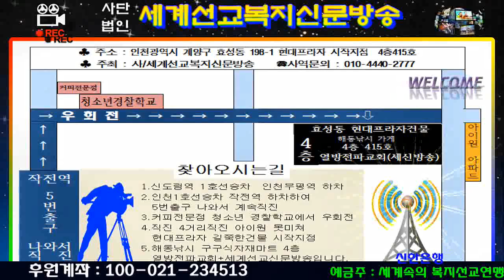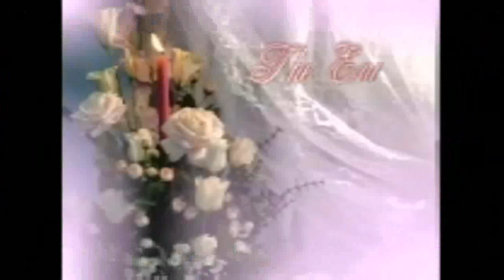피날레 합창 "주님의 손 길"(사역문의:010-4440-2777/세계선교복지신문방송/열방전파교회/2018년7월31일)